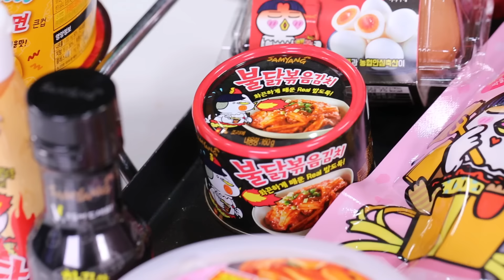Mukbang Fire Spicy Noodle tteokbokki 불닭볶음면 떡볶이 먹방 JiniYum 지니얌